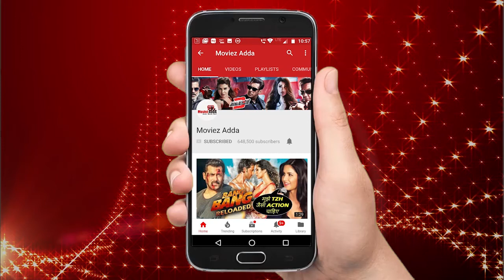Salman की Loveratri का ट्रेलर हुआ रिलीज़ | Aayush Sharma | Warina Hussain | Abhiraj Minawala